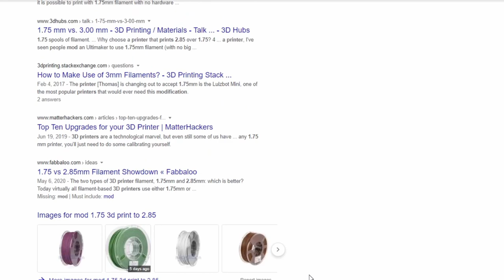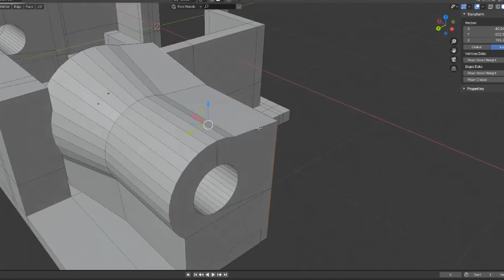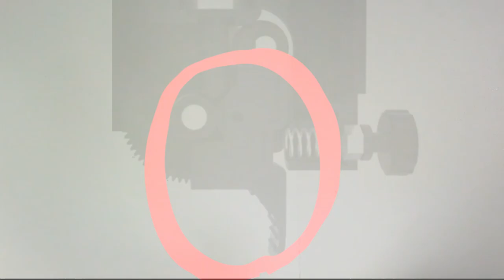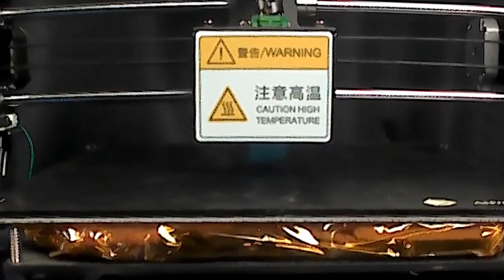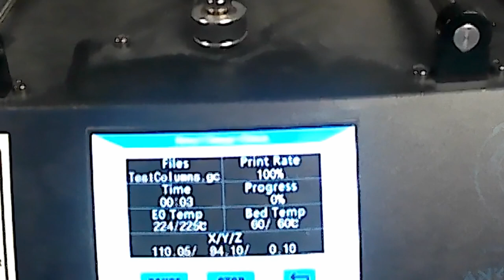Changed a Printer from 1.75 to 2.85 Filament- Possible or Worth It????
Almost all the items on my website are hand crafted and shipped by me.

Distribution rights to video, graphics, images and audio:
Yasmeen Gagnon Rajah-Balee @ YarkspiriFantasyArt.com

Video Recording:
Recorded using Camstudio Open Source Software

Digital Software for graphics + Video Editing + Audio Recording:
Done using the Adobe Creative Suite 5